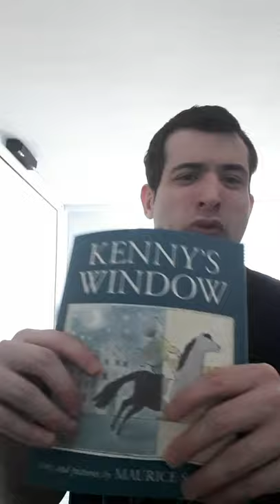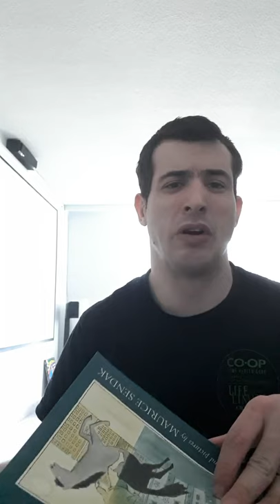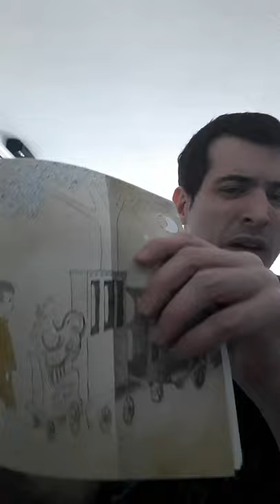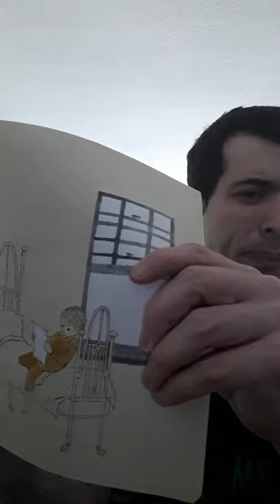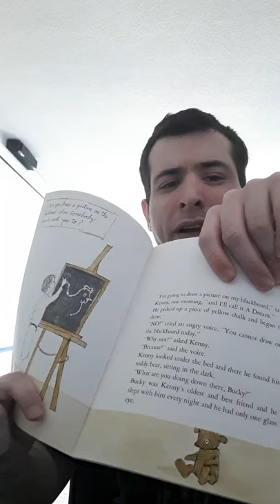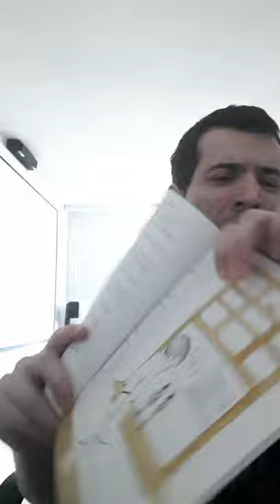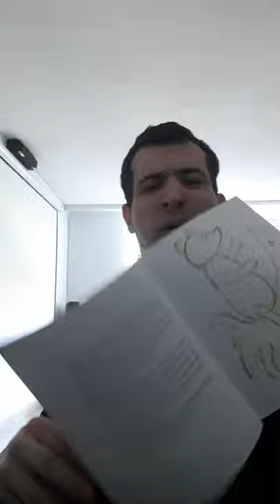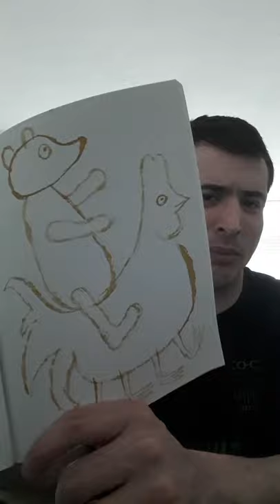Story Time With Carlos: Kenny's Window Pt. 1